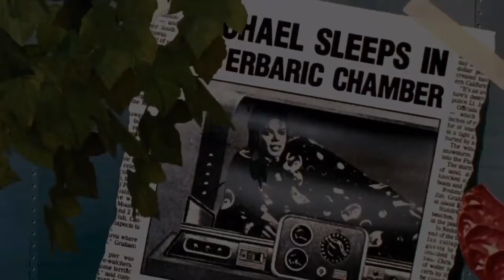Tabloid Junkie (Music Video)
Video clips used in this video:
Leave me alone - MJ
Jam - MJ
Black or White (End) - MJ
Blood on the Dance floor - MJ
They Don’t Care About us (Prison version) - MJ
Earth song - MJ
Speed Demon - MJ
Smooth criminal - MJ
Scream - MJ & Janet J.
Bad - MJ
You Rock my World - MJ and Chris T.

If one of your favorite songs was not on the list then it will probably be in the future!